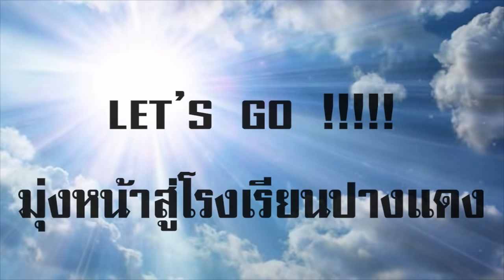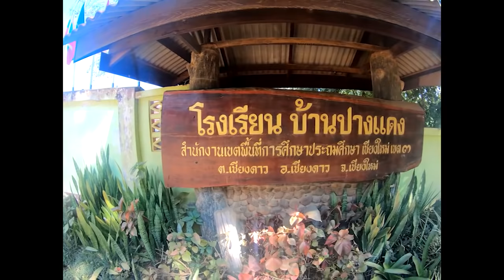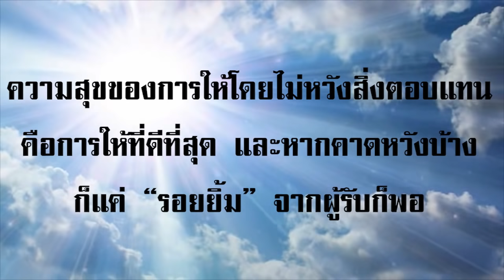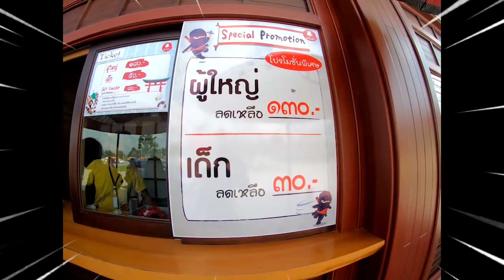ทัพบุญเยือนน้องๆเชียงดาว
-  คนดีไม่มีวันตาย​ ศิลปิน​ ธีร์ ไชยเดช
-  Koto​ - clozee Belive music

❎ เพจนี้ไม่ใช่เพจผี หรือรายการผีเพื่อปลูกฝังให้คนงมงายอย่างไม่มีเหตุผล  แต่จัดตั้งขึ้นเพื่อวัตถุประสงค์ให้คนเอาชนะความกลัวและใช้สติไตร่ตรองพิจารณาอย่างผู้มีปัญญาวิจารณญาณตามหลักโยนิโสมนสิการ และไม่ขอมีส่วนเกี่ยวข้องกับสมาคม​ องค์กร​ หรือเพจผีที่ถูกจัดตั้งขึ้นในอนาคต​ หรือใครใดๆทั้งสิ้น

ติดตามรับชมข่าวสารทางเพจอัพเดทไลฟ์สดแบบ​ Real time ได้เพิ่มเติมที่ Facebook​fanpage God dragonมังกรสู้ผีิ​ กดตามช่องทางลิ้งค์ด้านล่างได้เลย
📍สนใจเป็นผู้สนับสนุนและส่งเสริมรายการสมทบทุนได้ที่​ 📌พร้อมเพย์​ 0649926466 Mr.supakrid